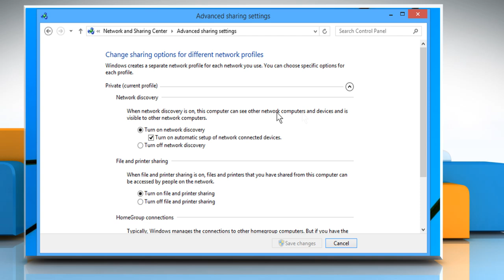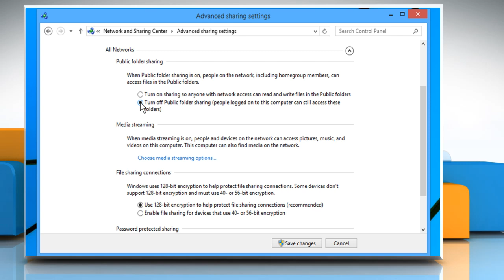How to disable the sharing of public folders on Windows® 8.1 :Tutorial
The Public folders are a convenient way to share files on your computer with other people using the same computer and with people using other computers on your network. Any file or folder you put in a Public folder is automatically shared with the people who have access to your Public folders. Looking for methods to disable the sharing of public folders on Windows® 8.1, just follow the easy steps shown in this video to do so.